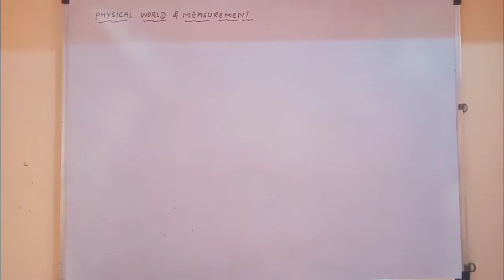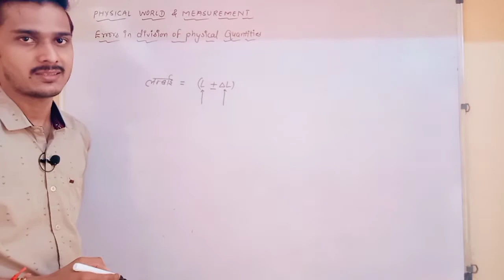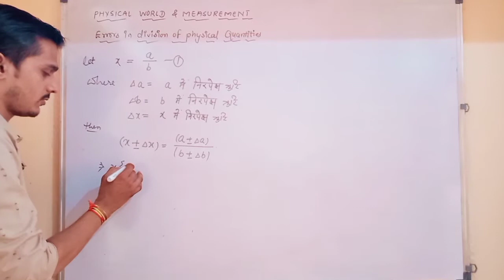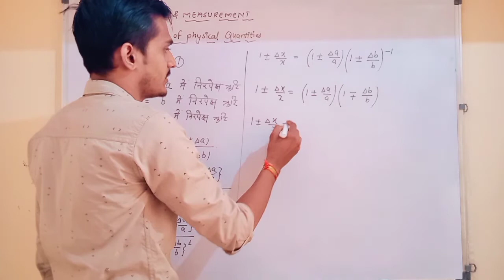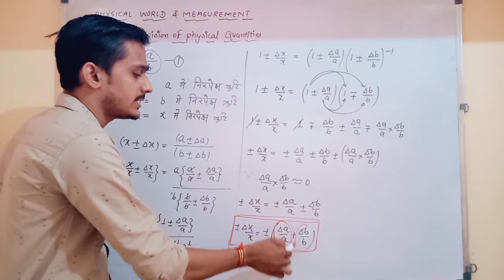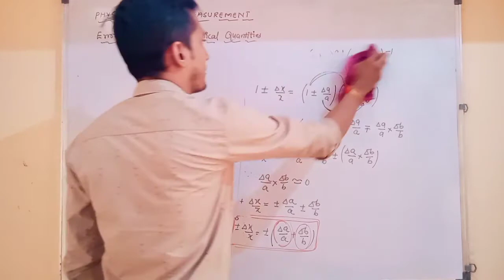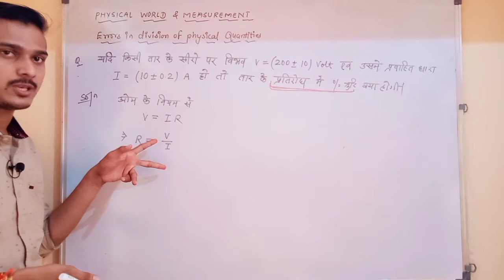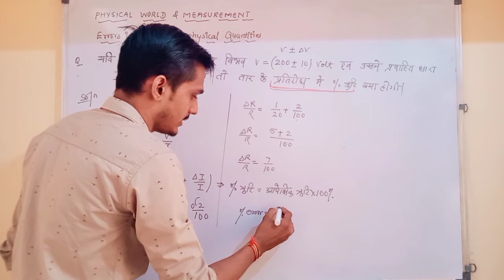Errors in Division(11th physics)